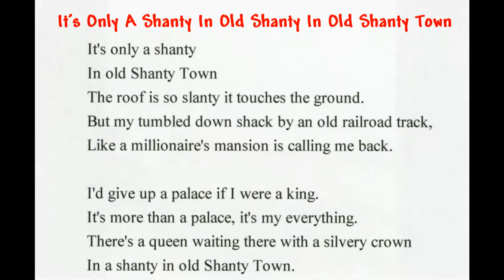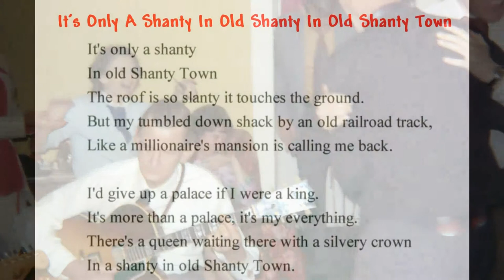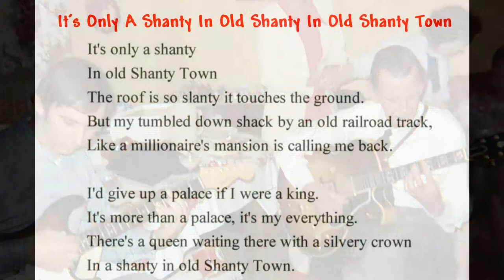Gordon Huggins - "Shanty In Old Shanty Town" with / vocal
A still picture video with music.